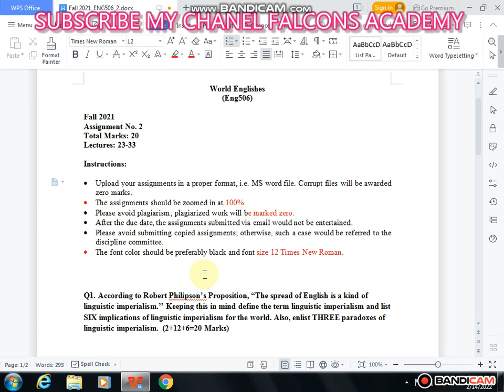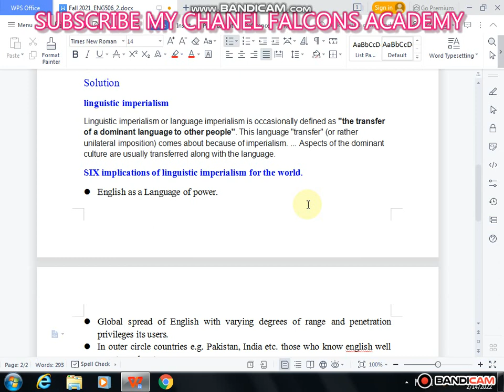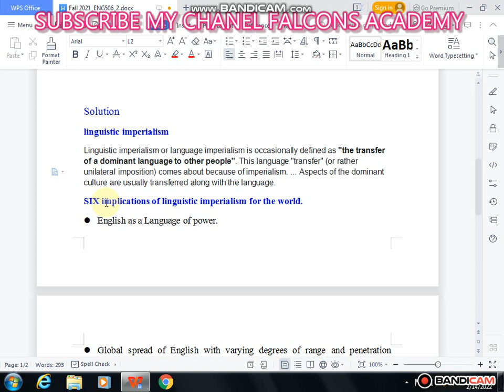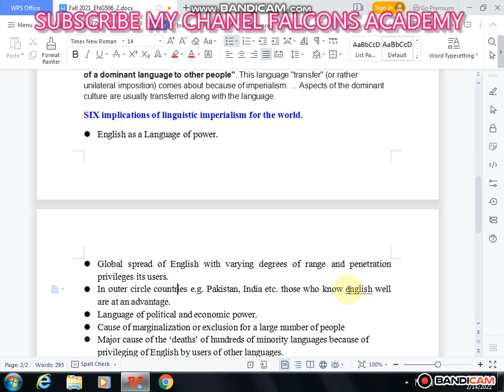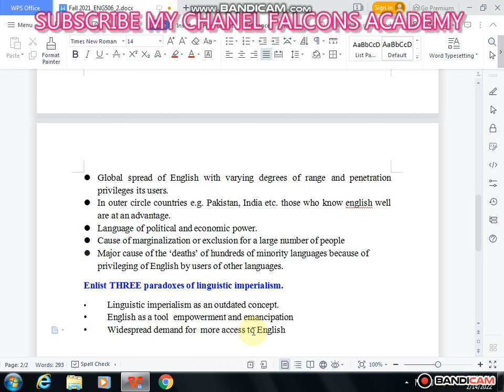eng 506 assignment 2 solution 2022|eng506 assignment 2 solution 2022